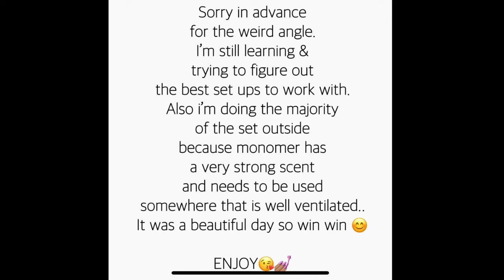WATCH ME PRACTICE A NAIL SET💅🏽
hi luvz! This was a just a cute simple nail set ! i hope you enjoyed! thank you so much for the support! comment what videos you wanna see me upload next!

-xox haley💅🏽
main instagram: @dahayyway
nail instagram: @hayythenailninja

MUSIC INFO

- [FREE] Young M.A | Mulatto | Nicki Minaj Type Beat 2020 | Instrumental - “Do That”